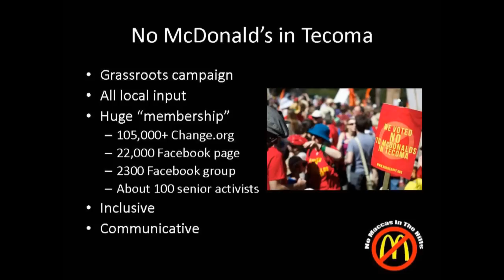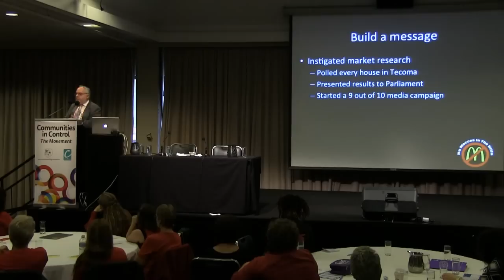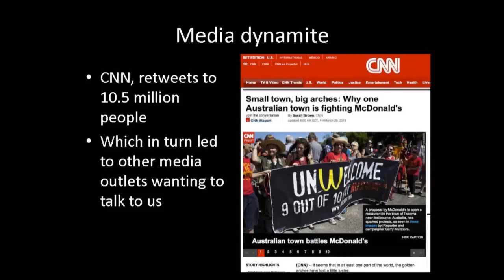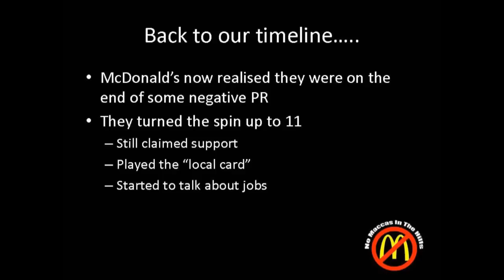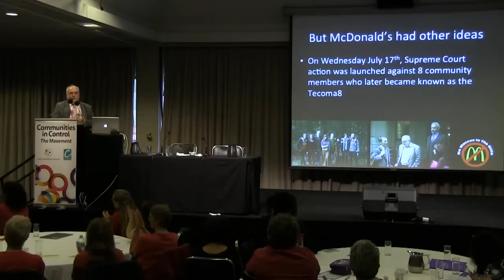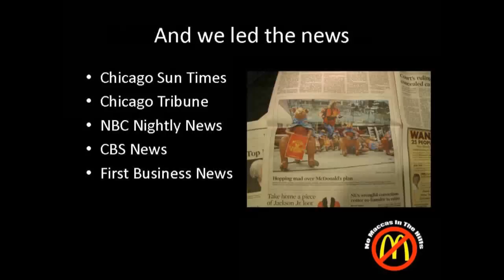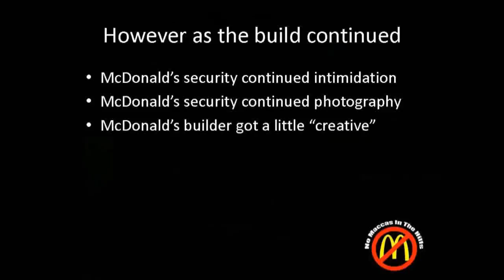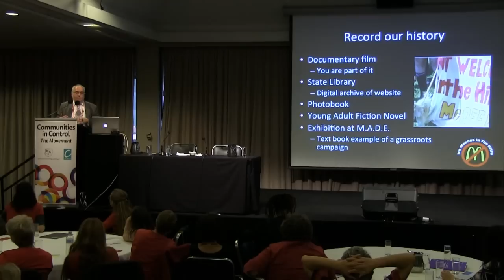Communities in Control 2014 - Garry Muratore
BURGER OFF
We decide who comes into our community, and the circumstances in which they come

GARRY MURATORE
Spokesperson:
NMITDR (No McDonalds in the Dandenong Ranges)